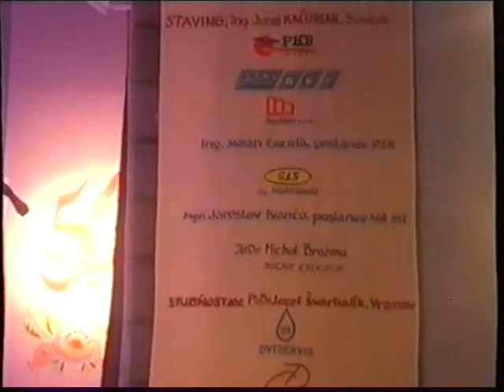50 FS Makovica Svidník, r 2006 1 diel